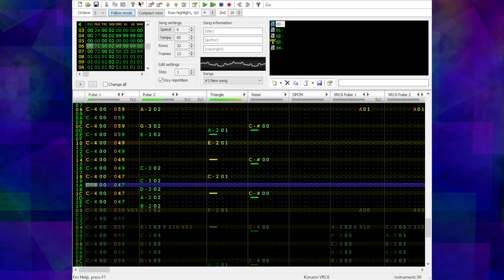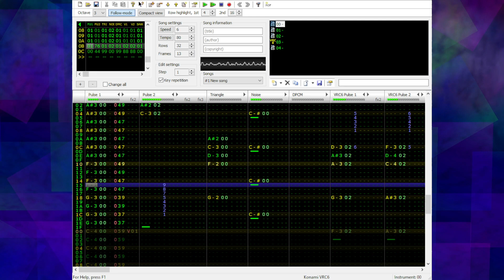Grizzly Bear - Two Weeks [Chiptune 8bit]